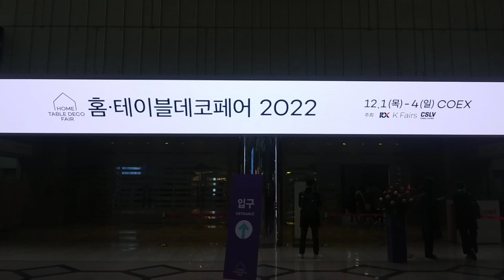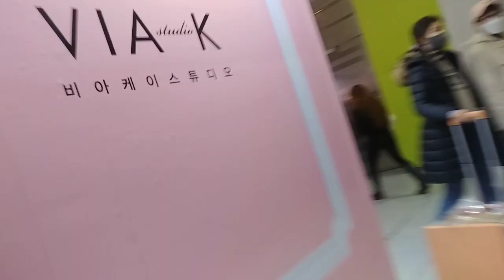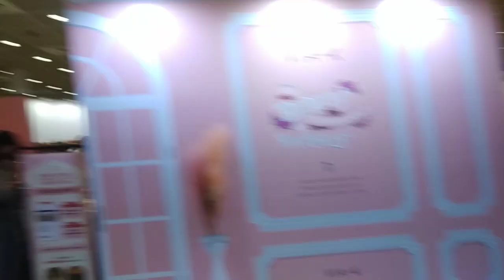홈테이블데코페어2022